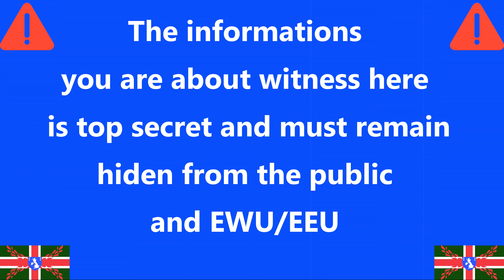Something strange is going on in my town Chapter 1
⚠️ Please Note Zen Craft Animations videos are not mean for an audience of children ⚠️

Watch as the first full chapter of Something strange is going on in my town. with some extra lore